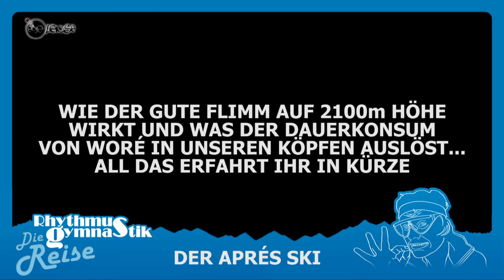Die Reise - Teaser No2 - Der Aprés Ski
Erst brachte uns DJ POWDERFUN frischen Neuschnee und dann hat SUNSHINE BOY BLEIBI die Wolken weggepustet, damit wir feinstes Aprés Wetterchen genießen konnten... jaja, die Jungs ham einfach an alles gedacht: Schnaps, Schnaps, Schnaps, gutes Wetter und SCHNAPS!!